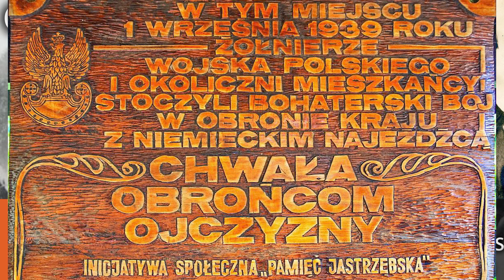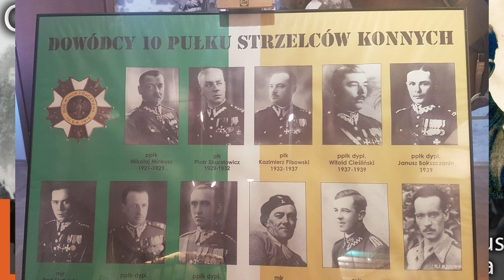Bitwy Świata - Zapomniana Bitwa 1września 1939r - Oddział Wydzielony Wodzisław.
Podobało Ci się? Włącz subskrypcję i powiadomienia, daj łapkę, zostaw komentarz!
Zacznij wspierać ten kanał, a dostaniesz te bonusy:
Zapraszam Bardzo Serdecznie do obejrzenia  kolejnego odcinka z serii Bitwy Świata.  W tym odcinku wraz z Tomaszem Muskusem przedstawiamy zapomniany epizod września 1939 roku a dokładnie boje Oddziału Wydzielonego Wodzisław, aby przywrócić pamięć tym którzy wypełnili wszystkie cele a jednak pozostali  w zapomnieniu. To jedna z wielu białych plam Września 1939 r.
Serdecznie Zapraszam.
PS. Sorki za jakiekolwiek małe niedociągnięcia - choć jak zwykle starałem się aby było  jak najlepiej

🔔 Jeżeli  chcesz mi pomóc w rozwoju kanału  pamiętaj o Subskrypcji i Lajku.
🔔  Nie zapomnij kliknąć w Dzwoneczek aby otrzymywać informacje o nowych rzeczach na Kanale
🔔 Jeżeli masz ochotę wesprzeć mój kanał  finansowo - Proszę i Ślicznie Dziękuję za Wsparcie